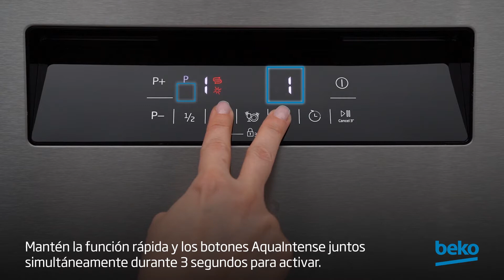¿Cómo poner el Bloqueo de seguridad para niños en el lavavajillas Beko?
Aprende cómo poner el cierre de seguridad para niños de tu lavavajillas Beko con este vídeo paso a paso.